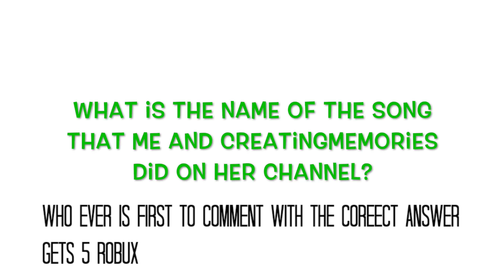Wild Thoughts (COLLAB W/CreatingMemories)|Roblox Music Video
You guys are my Bushy Gang/Fam. Also be sure to check out CreatingMemories’ channel. Link to her channel and the video we did on her channel in the description.

ROBLOX USERNAME: CreatingMemories

Another special thank you to for helping with the video. Honestly he/she(they) were so good. I love my fans.

ROBLOX USERNAME: whosapathy

ROBLOX USERNAME: Grunge_Unicorn04